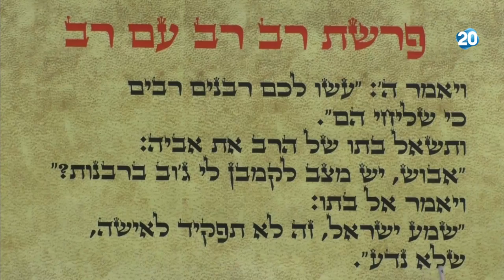הפטריוטים - נשות הלכה דתיות מבקשות להרשם לבחינה של הרבנות על הלכות נידה